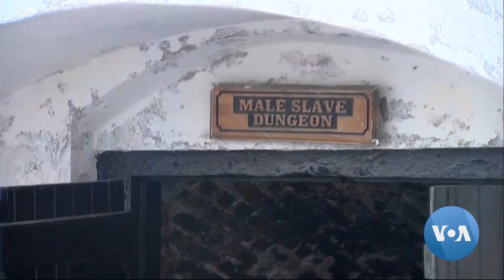US Vice President Tours Slave Trade Site in Ghana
Vice President Kamala Harris on Tuesday emphasized that Africa and the U.S. share not only a grim past but also a hopeful future, as she toured a slave trade post in Ghana on her first VP voyage to the continent. VOA’s Anita Powell traveled with the vice president in Cape Coast, Ghana.